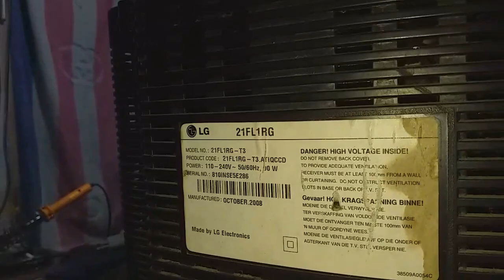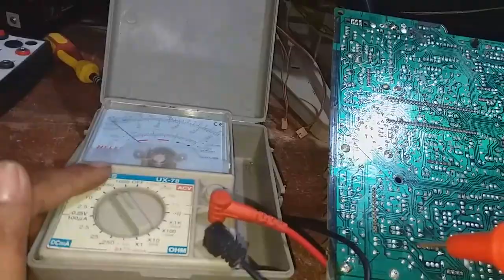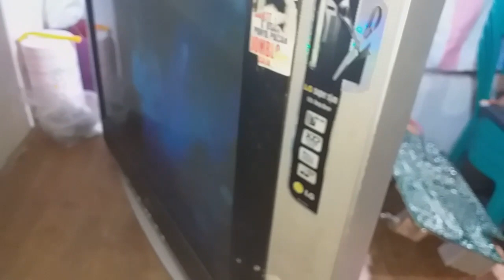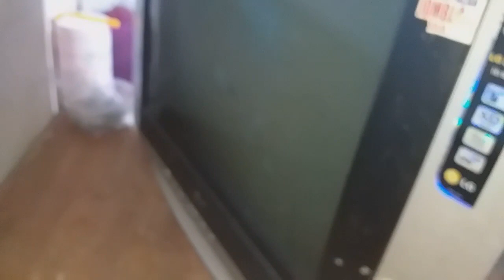TV LG SUPER SLIM kerusakan Stanby dan Gambar Melipat Lumpuhkan Protect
Berikut ini cara lumpuhkan protect pada tv LG dengan kerusakan standby dan kemudian gambar melipat